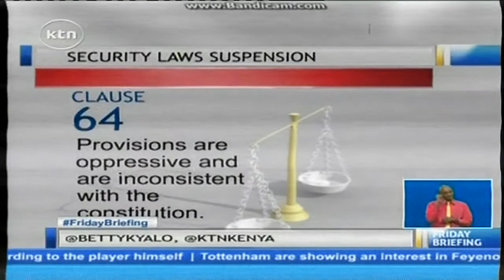Court of Appeal upholds Justice George Odunga’s ruling on Secuty Laws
The court of appeal has this morning declined to reinstate eight clauses of the controversial security laws amendment act that had been suspended by the high court. The three judge bench ruled that the Attorney-General Githu Muigai had not proved that the suspension of the clauses had created a vacuum in fighting terrorism.